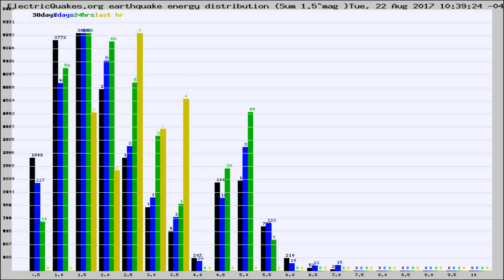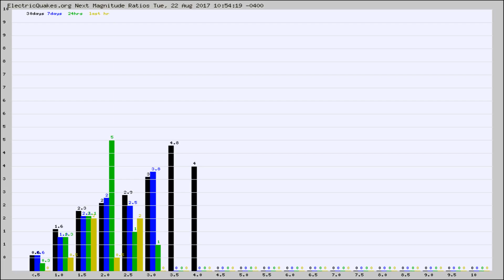Todays_Hourly_World_Earthquake_Statistics_from_ElectricQuakes.org_08-22-17+11:02:01